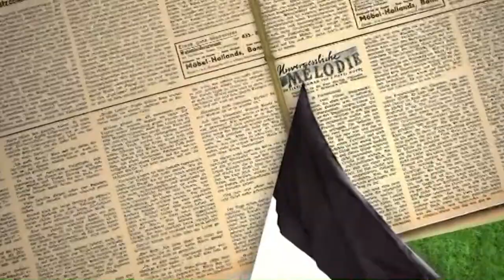Klub der Roten Dichter - 25 Spieltag: SV Sandhausen vs. Hannover 96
Klub der Roten Dichter - 96 zum Mitreden